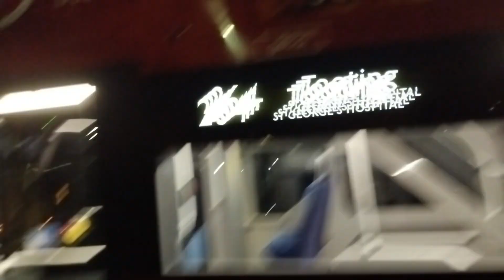FRV - London Bus Route 264 | West Croydon - Tooting, St George's Hospital | Ee75 - LG72 DOA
So after failing a sunset 407 visual, I decided to ditch the 407 at Wallington Green & get an SL7 to West Croydon and hope that the sunset wouldn't have disappeared by then. Luckily, I caught the final few minutes of sunset in the visual, which I'm ever so thankful for, anyways I've been wanting to do this for a while but I never got round to it oddly enough. Anyways this route is an ok route, but I do miss it as arriva, though. But yeah, once again, roblox veg is advised not to play with themselves whilst watching this video. Enjoy!